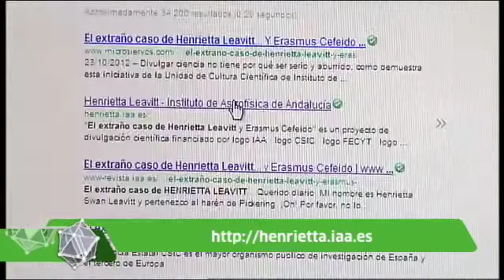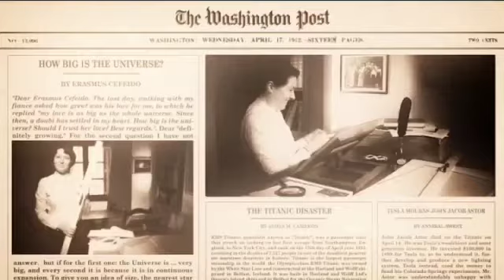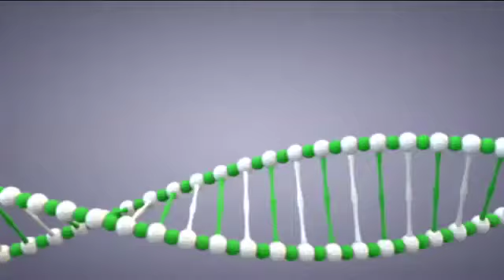La "calculadora" olvidada: Blog de la astronóma Henrietta Leavit.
El video-blog ha sido creado por la unidad de divulgación del Instituto de Astrofísica de Andalucía para difundir la obra de la astrónoma del siglo XIX, Henrietta Leavit.
   Leavitt estudió las estrellas variables Cefeidas, cuyo brillo varía a periodos regulares, descubrió y catalogó estrellas variables en las Nubes de Magallanes. Formó parte de la "calculadoras" de  Edward Pickering, en Harvard, un grupo de mujeres que realizaban tareas tediosas y repetitivas como  examinar meticulosamente placas fotográficas o hacer aburridos cálculos (de ahí su denominación), trabajos poco reconocidos pero fundamentales para los grandes descubrimientos científicos.
[Programa "Con-Ciencia", 17/02/2013. Canal Sur Televisión]